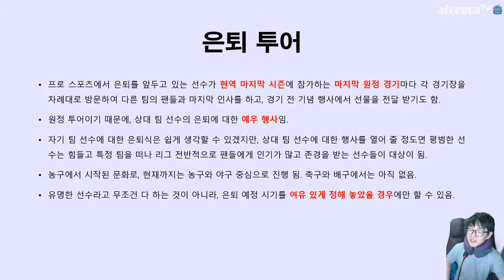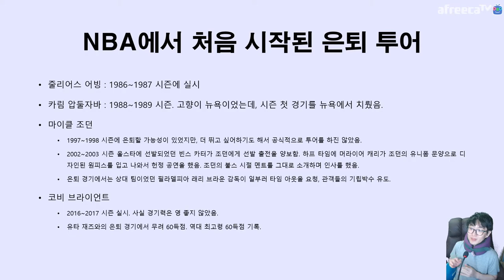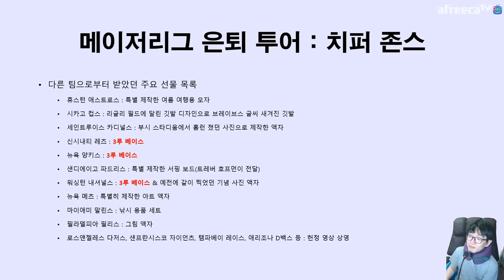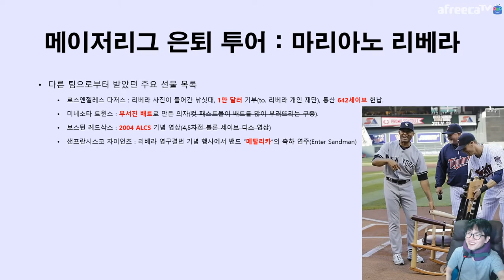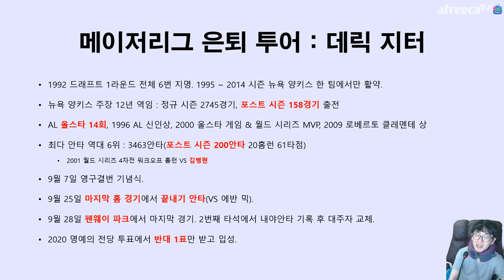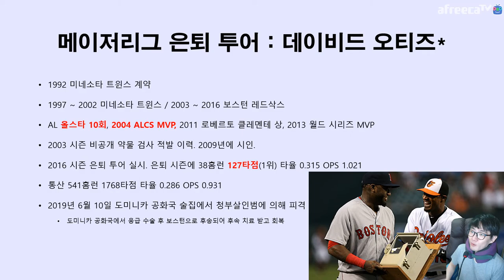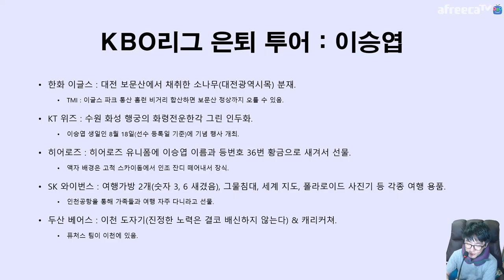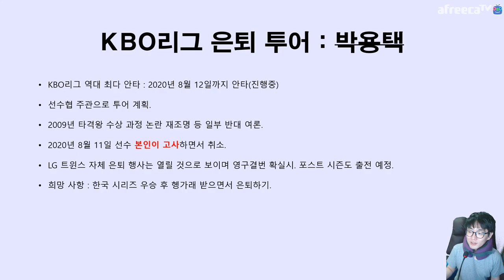베테랑에 🧓 대한 👵 예우 👴 은퇴 투어의 역사 Retirement Tour | 지테TV 스포츠 이야기 Sports History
마리아노 리베라에게 준 부서진 배트로 만든 의자 아이디어 누가 낸 건지... ㅋㅋ

타임 테이블
0:00:00 시작
0:06:04 은퇴 투어가 무엇인가요? What is Retirement Tour?
0:13:46 NBA의 은퇴 투어
0:21:58 KBL의 은퇴 투어
0:24:25 MLB 은퇴 투어 : 치퍼 존스 Chipper Jones
0:35:45 MLB 은퇴 투어 : 마리아노 리베라 Mariano Rivera
0:55:16 MLB 은퇴 투어 : 데릭 지터 Derek Jeter
1:01:08 MLB 은퇴 투어 : 데이비드 오티즈* David Ortiz*
1:08:22 KBO리그 은퇴 투어 : 이승엽 Lee Seung Yup
1:26:17 KBO리그 은퇴 투어 : 이호준 Lee Ho Joon
1:30:35 잠시 후 2부에서 이어서 계속 할게요.